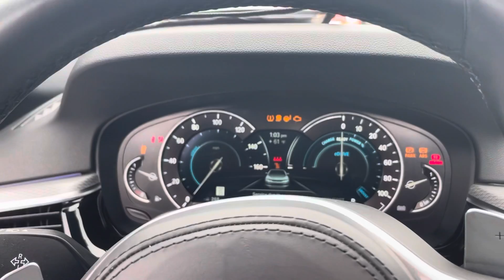2018 BMW 530e M Sport - #26479